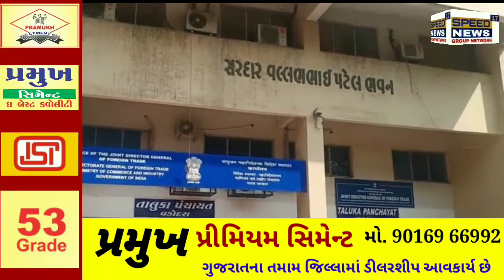VADODARA નિક સ્વરાજની ચૂંટણીમાં દરેક પક્ષકારો દ્વારા પોતાના ઉમેદવારોને ચૂંટણી લડવા માટે ઉમેદવારી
હાલ જાહેર થયેલી સ્થાનિક સ્વરાજની ચૂંટણીમાં દરેક પક્ષકારો દ્વારા પોતાના ઉમેદવારોને ચૂંટણી લડવા માટે ઉમેદવારી નોંધાવી ફોર્મ ભરવાની તજવીજ શરૂ કરેલ છે જેમાં સયાજીપુરા જિલ્લા પંચાયતમાં તથા તેમાં સમાવેશ કરેલ તાલુકા પંચાયતમાં સયાજીપુરા તાલુકા પંચાયત તથા કેલનપુર તાલુકા પંચાયત તથા ધનયાવી તાલુકા પંચાયત. તથા રૂવાદ તાલુકા પંચાયત. નો સમાવેશ થાય છે જેમાં સયાજીપુરા જિલ્લા પંચાયતની સીટ ઉપર મથુર ભાઈ રાઠોડીયા .એ ભાજપ તરફથી ઉમેદવારી નોંધાવી છે ત્યારે સયાજીપુરા તાલુકા પંચાયતમાં કાજલબેન બ્રિજેશભાઈ ઠાકોર. કેલનપુર તાલુકા પંચાયતમાં જ્યોત્સનાબેન પ્રતાપ સિંહ વાઘેલા એ તથા ધનીયાવી તાલુકા પંચાયતમાં કૈલાસબેન ઇશ્વરભાઇ પાટણવાડીયા. તથા રૂવાદ તાલુકા પંચાયતમાં રવિભાઈ બેચરભાઈ વસાવા.એ ભાજપ તરફથી ઉમેદવારી નોંધાવી છે જેમાં બંને પક્ષકારો તરફથી ચૂંટણી પરગમના બ્યુગલો વાગી ચૂકયા છે ત્યારે દરેક ઉમેદવારોએ આજ રોજ તાલુકા પંચાયત ખાતે પોતાની ઉમેદવારી ફોર્મ ભર્યા હતા. સ્પીડ ન્યૂઝ 17.રિપોર્ટ by સંજય ઠાકોર વડોદરા